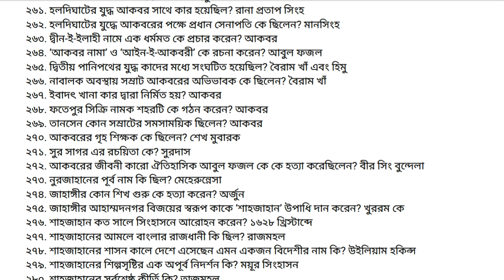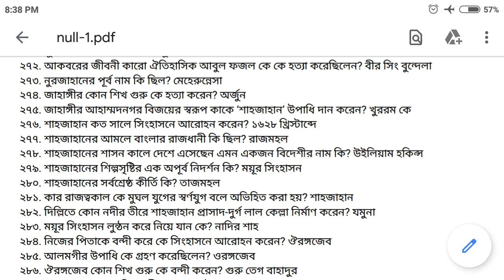RRB GROUP-D 2020 rail group d part 5